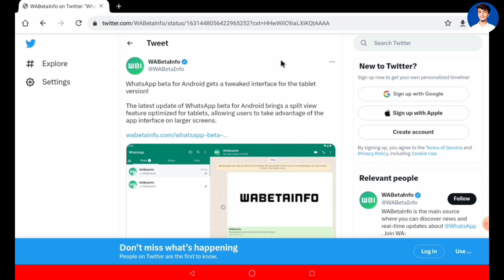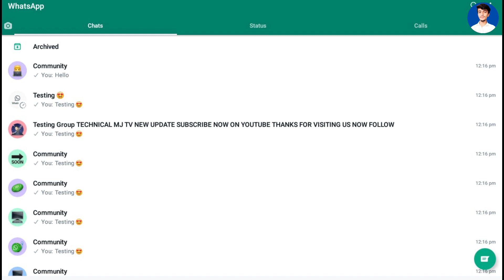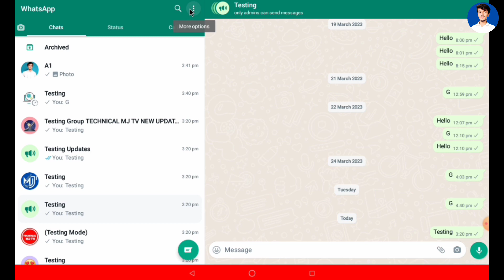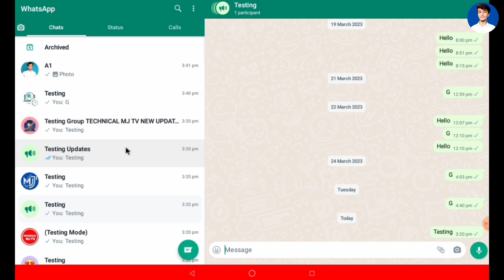WhatsApp new update || WhatsApp Android Tablet Split view feature || Tablet Split Screen